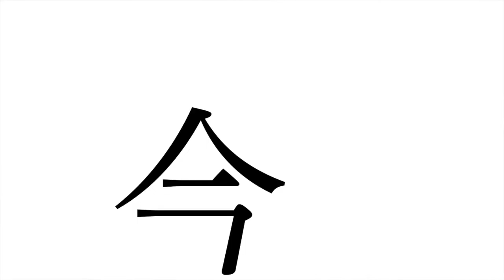スガダイロー［N/R］瞬か・チケット販売開始！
☆あうるすぽっとプロデュース［N/R］プロジェクト☆
☆スガダイロー五夜公演「瞬か」☆

今秋、比類なき最新鋭の即興パフォーマンス公演が実現！
フリージャズピアニスト・スガダイローと身体表現家7組の初接近遭遇。
両者の研ぎ澄まされた身体表現が交錯する濃密な空間、
その「瞬か」を余すところなく、体感せよ！！

☆公演詳細☆
［10/30］オープニングナイト　岩渕貞太、田中美沙子、喜多真奈美  X  スガダイロー
［11/1］飴屋法水  X  スガダイロー
［11/2］contact Gonzo  X  スガダイロー
［11/3］酒井はな  X  スガダイロー
［11/4］近藤良平  X  スガダイロー

☆チケット各種プレイガイドにて好評前売り中！☆